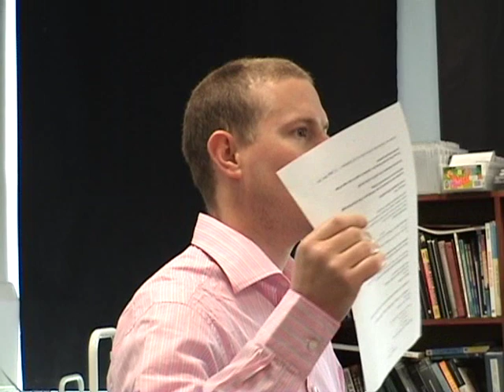Electricity - Terminology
A brief introduction to some terminology associated with electricity - it can get very confusing later on, so try to make sure you understand this before going on.